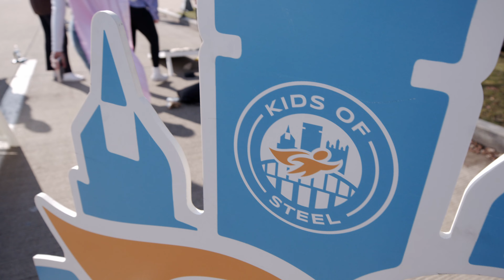Kids of STEEL at the 2024 Pittsburgh Polar Plunge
Kids of STEEL had an incredible time at the the Cool School Zone during the 2024 Pittsburgh Polar Plunge from the Pennsylvania Special Olympics!  The Pittsburgh Polar Plunge raised over $1 million for Special Olympics athletes for the first time, thanks to the entire Southwestern Pennsylvania community.  Gathered outside of Acrisure Stadium on Pittsburgh's Beautiful North Shore, plungers from all over took to the icy cold water making this event one for the record books!

Learn more about P3R, Kids of Steel, and all upcoming events

Who is P3R:
P3R is an innovative full-service event management organization, specializing in transformative sporting events and exhilarating experiences that unite. Our clients (like the Pittsburgh Steelers, UPMC Hillman Cancer Center, the Pittsburgh Penguins, and the National Senior Games Association, just to name a few) trust us to bring every aspect of operational excellence to their special events. From operations planning, permitting, and execution to meaningful sponsorships, creative marketing and advertising, and engaging public relations, P3R is the region’s premier sporting event and experience expert.

As part of our non-profit mission to inspire any and all to MOVE with us, we provide premium event experiences and robust programming - including the Run for a Reason Charity Program, our award-winning Kids of STEEL program, the Pittsburgh Corporate Challenge, RUN Varsity, and more - that engage everyone in the Western Pennsylvania community and beyond.

Pitt Panthers football coaches such as: Quarterback Christian Veilleux, Nate Yarnell, and Gavin Bartholomew helped teach our young athletes!